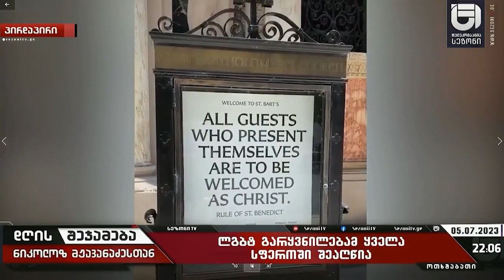ლგბტ მსახურების, საფეხბურთო და ექსტემალური სპორტი შემდეგ მეუფე საბა შესაძლოა პრაიმ ჰაუსშიც ვიხილოთ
ლგბტ მსახურების, საფეხბურთო და ექსტემალური სპორტით დაკავების შემდეგ, მეუფე საბა არა გამორიცხული ,,პრაიმ ჰაუსშიც'' ვიხილოთ-ნიკოლოზ მჟავანაძე